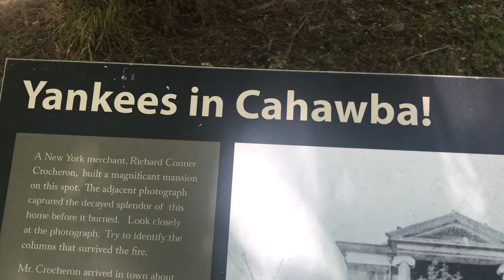Old Cahawba Forrest - Wilson Meeting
April 8, 1865 - General Nathan B. Forrest met General James H. Wilson at Cahawba under a flag of truce.